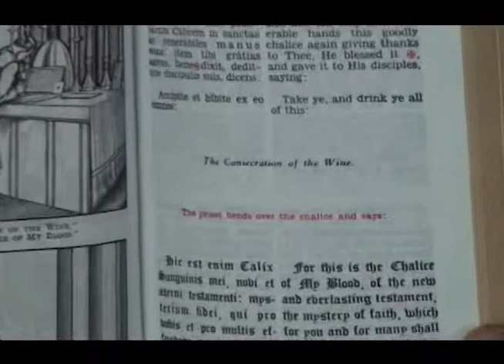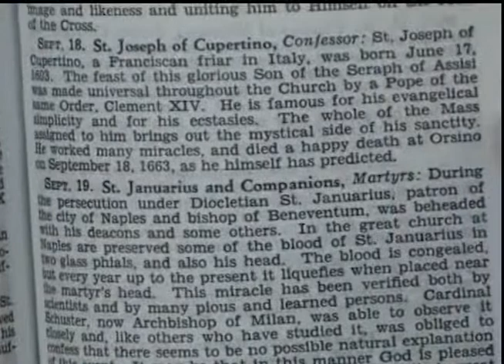The New Roman Missal - Fr. Lasance - Daughters of Mary, Mother of Our Savior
This missal includes the Tridentine Mass with complete Latin and English text for the Ordinary and Propers of the Mass.